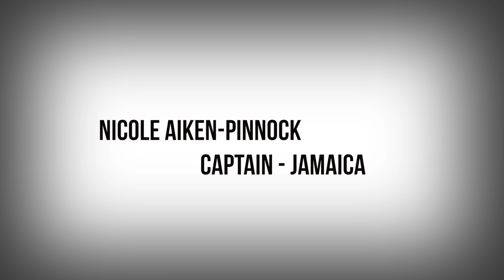NWC2015 Captains on Sydney Harbour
Netball World Cup SYDNEY 2015 captains have gathered at Luna Park tonight to mark the beginning of the sport’s pinnacle event on Friday 7 August.